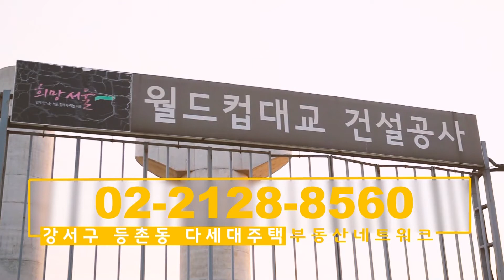강서구 등촌동 다세대주택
편리한 교통 환경으로 업무지구로의 접근성이 우수한
강서구 등촌동 다세대주택의 위치부터 확인해 보겠습니다.
가장 가까운 지하철역은 9호선 ‘증미’역인데요.
역까지는 도보로 약 5분이면 도달하실 수 있습니다.
가까운 위치에 여의도, 상암, 마곡 등
대형 업무단지들이 위치한 직주근접 입지의 등촌동인데요.
등촌동의 또 다른 자랑거리는 바로
좋은 학군과 교육환경을 갖추고 있다는 점입니다.
백석초등학교, 등촌중학교, 세현고등학교 등
주변에 도보로 통학이 가능한 학교들이 위치해 있는데요.
교육환경이 뛰어난 목동과 바로 붙어있어
목동 학군에 포함되는 지역입니다.
그리고 등촌동에 호재로 작용할 소식도 있는데요.
바로 월드컵 대교가 개통 예정이라는 점입니다.
월드컵대교 완공시 합정과 마포, 또 상암DMC 등
서울 서북권의 요충지와의 접근성이 크게 올라갈 전망인데요.
덩달아 분산효과로 인해 인근의 교통 체증 또한
개선될 것으로 예측되고 있습니다.
업무지 접근성 뛰어나면서 우수한 주거환경을 갖추고 있는
강서구 등촌동의 다세대주택입니다.